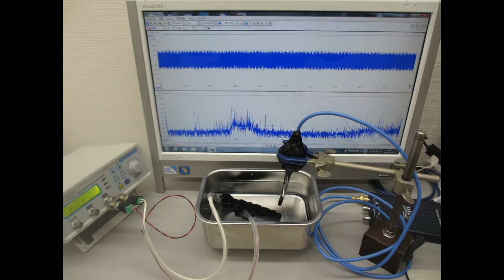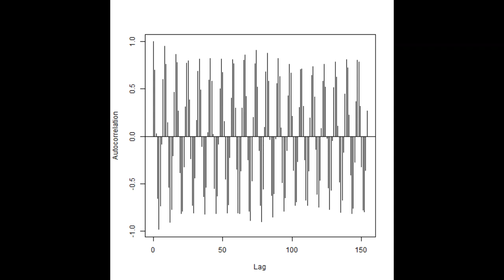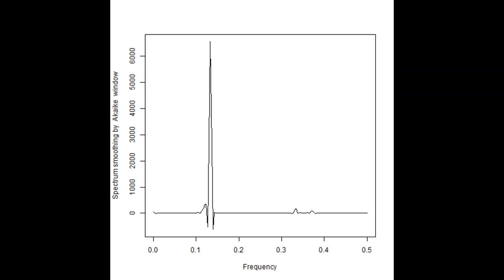同時発振による超音波プローブの相互作用（音圧データの解析結果）